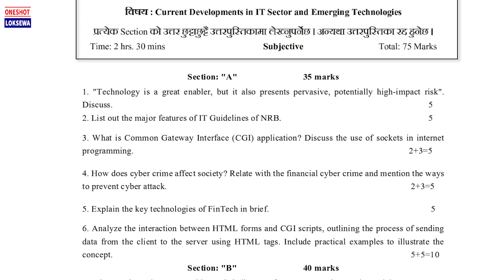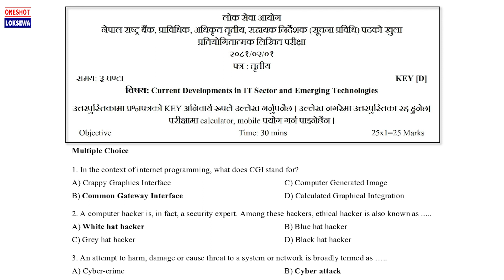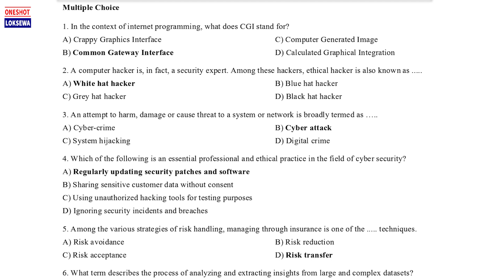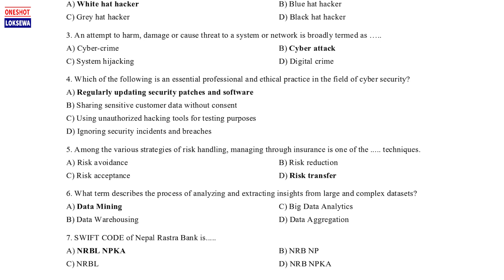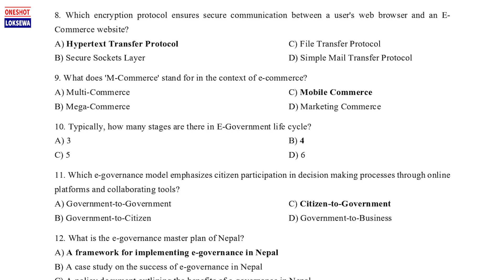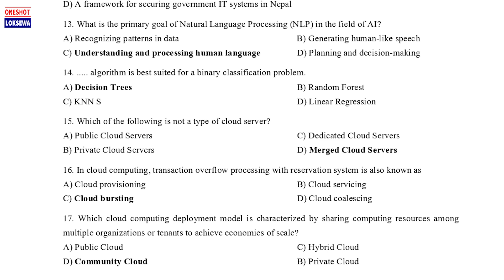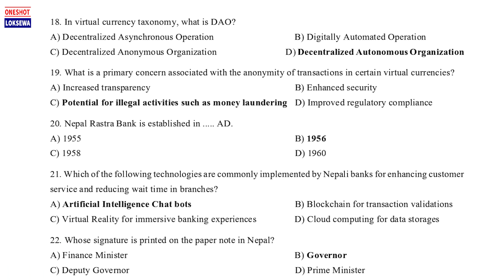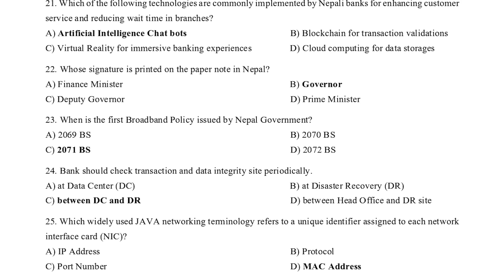NRB Paper-III Exam 2080/2081 Question with Solutions || Nepal Rastra Bank || लोकसेवा तयारी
This video is about Information Technology Question's Solutions of NRB Exam 2079/80.
1. "Technology is a great enabler, but it also presents pervasive, potentially high-impact risk". Discuss.
2. List out the major features of IT Guidelines of NRB
3. What is Common Gateway Interface (CGI) application? Discuss the use of sockets in internet programming.
4. How does cyber crime affect society? Relate with the financial cyber crime and mention the ways to prevent cyber attack.
5. Explain the key technologies of FinTech in brief.
6. Analyze the interaction between HTML forms and CGI scripts, outlining the process of sending data from the client to the server using HTML tags. Include practical examples to illustrate the concept.
7. What are the major opportunities and challenges of E-governance in Nepal? Explain.
8. Differentiate between Supervised, Unsupervised and Semi-supervised Learning with examples
9. What is cloud computing? What are its basic characteristics? Explain how it can be instrumental for the implementation of Internet of Things (IoT).
10. Explain the risks and benefits of virtual currency.
11. Describe e-commerce and e-commerce service models. Discuss the importance of cryptography in e-commerce.
12. Describe risk. Discuss various approaches to Risk Management. Explain how the technological developments have supported in managing risks in banking sector.
Multiple Choice
1. In the context of internet programming, what does CGI stand for?
B) Common Gateway Interface
2. A computer hacker is, in fact, a security expert. Among these hackers, ethical hacker is also known as .
A) White hat hacker      D) Black hat hacker
3. An attempt to harm, damage or cause threat to a system or network is broadly termed as …..
B) Cyber attack
4. Which of the following is an essential professional and ethical practice in the field of cyber security?
A) Regularly updating security patches and software
5. Among the various strategies of risk handling, managing through insurance is one of the techniques.
D) Risk transfer
6. What term describes the process of analyzing and extracting insights from large and complex datasets?
A) Data Mining
7. SWIFT CODE of Nepal Rastra Bank is.
D) NRB NPKA
8. Which encryption protocol ensures secure communication between a user's web browser and an E-Commerce website?
A) Hypertext Transfer Protocol
9. What does 'M-Commerce' stand for in the context of e-commerce?
C) Mobile Commerce
10. Typically, how many stages are there in E-Government life cycle?
A) 4
11. Which e-governance model emphasizes citizen participation in decision making processes through online platforms and collaborating tools?
C) Citizen-to-Government
12. What is the e-governance master plan of Nepal?
A) A framework for implementing e-governance in Nepal
13. What is the primary goal of Natural Language Processing (NLP) in the field of AI?
C) Understanding and processing human language
14. algorithm is best suited for a binary classification problem.
A) Decision Trees
15. Which of the following is not a type of cloud server?
D) Merged Cloud Servers
16. In cloud computing, transaction overflow processing with reservation system is also known as
C) Cloud bursting
17. Which cloud computing deployment model is characterized by sharing computing resources among multiple organizations or tenants to achieve economies of scale?
D) Community Cloud
18. In virtual currency taxonomy, what is DAO?
 D) Decentralized Autonomous Organization
19. What is a primary concern associated with the anonymity of transactions in certain virtual currencies?
C) Potential for illegal activities such as money laundering
20. Nepal Rastra Bank is established in AD.
B) 1956
21. Which of the following technologies are commonly implemented by Nepali banks for enhancing customer service and reducing wait time in branches?
A) Artificial Intelligence Chat bots
22. Whose signature is printed on the paper note in Nepal?
B) Governor
23. When is the first Broadband Policy issued by Nepal Government?
C) 2071 BS
24. Bank should check transaction and data integrity site periodically.
C) between DC and DR
25. Which widely used JAVA networking terminology refers to a unique identifier assigned to each network interface card (NIC)?
D) MAC Address